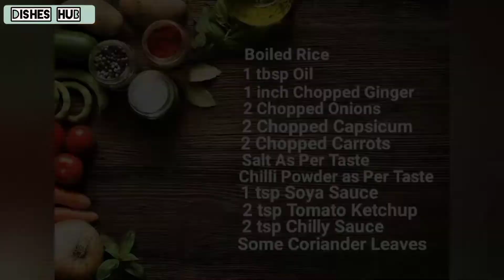रात के बचे चावलो को 2 मिनट में बनाएं चाइनीज फ्राइड राइस || Leftover Fried Rice | Dishes Hub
Ingredients :-

Boiled Rice
1 tbsp Oil
1 inch Chopped Ginger
2 Chopped Onions
2 Chopped Capsicum
2 Chopped Carrots
Salt As Per Taste
Chili Powder As Per Taste
1 tsp Soya Sauce
2 tsp Chili Sauce
2 tsp Tomato Ketchup